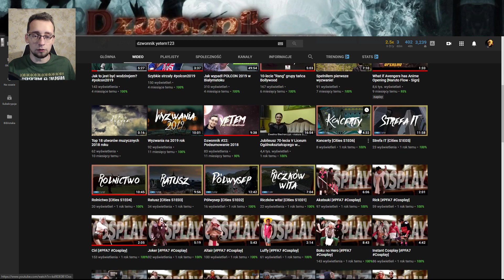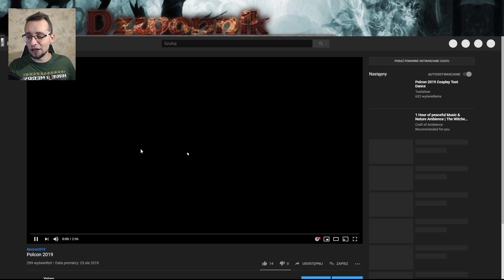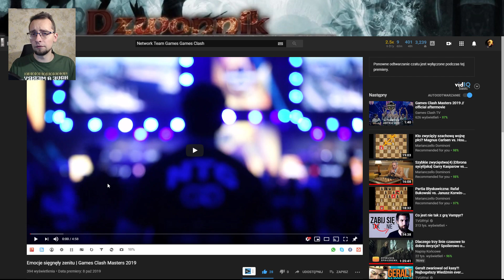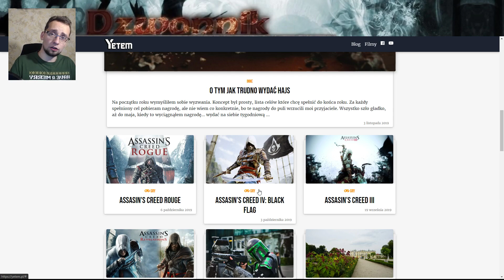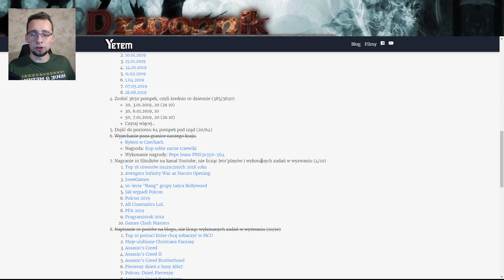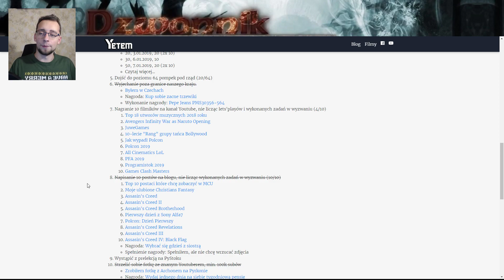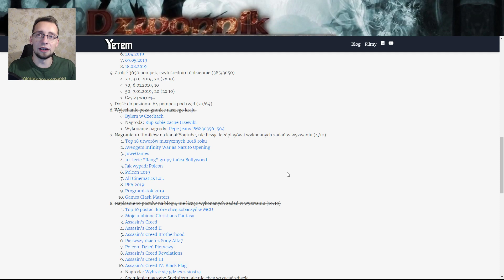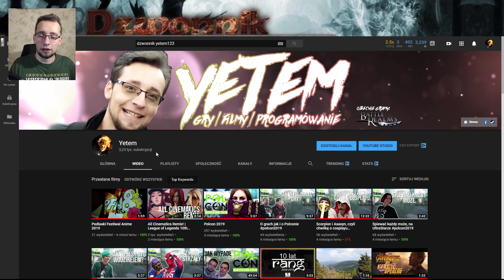Dzwonnik #23: Podsumowanie 2019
Spis treści:
0:00 Wstęp
2:20 Podsumowanie kanału na Youtubie
14:00 Podsumowanie bloga
19:50 Podsumowanie wyzwań
39:00 Pozostałe rzeczy